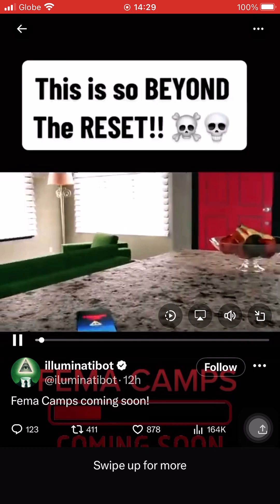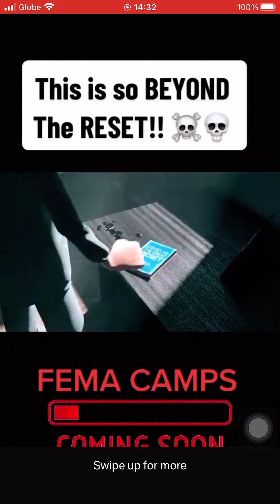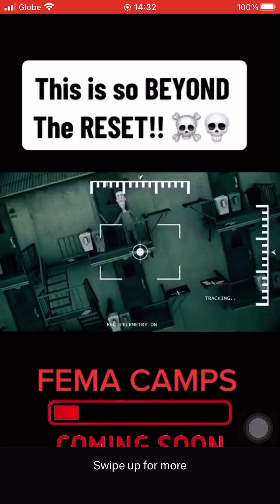What if this will come true?